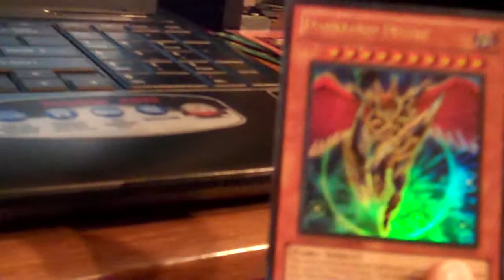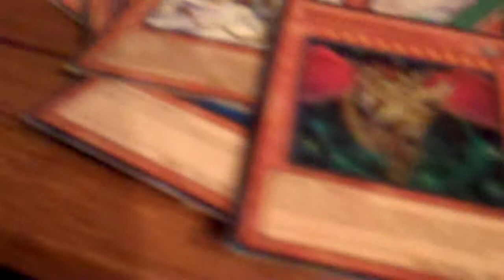Yugioh Manga 6 Darklord Desire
this is just a recap of the card i got in a manga from my closing bookstore near my home